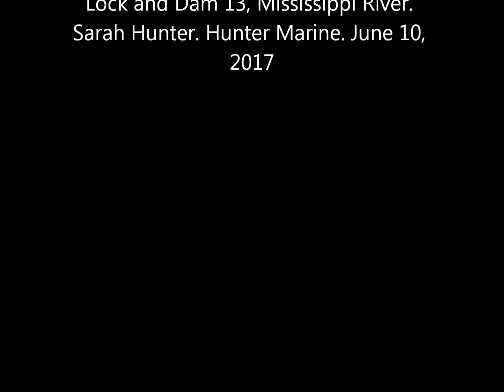Lock and Dam 13 Mississippi River Sarah Hunter Marine June 10, 2017